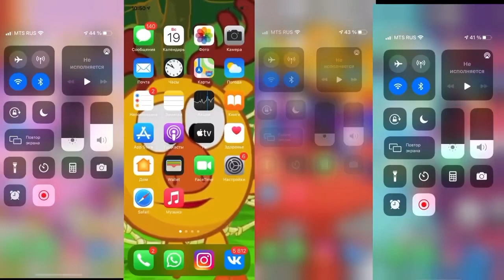Incoming Calls Screen Video Samsung vs Honor vs IPhone vs IPad